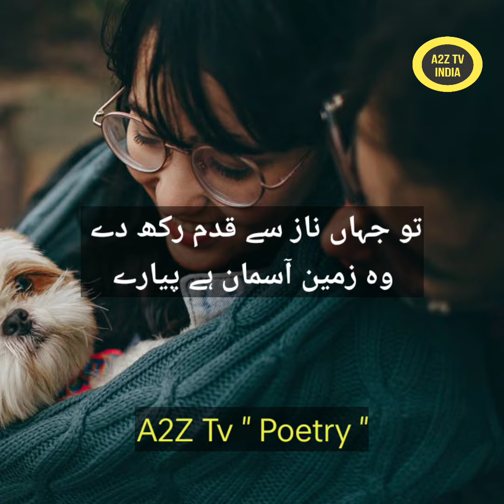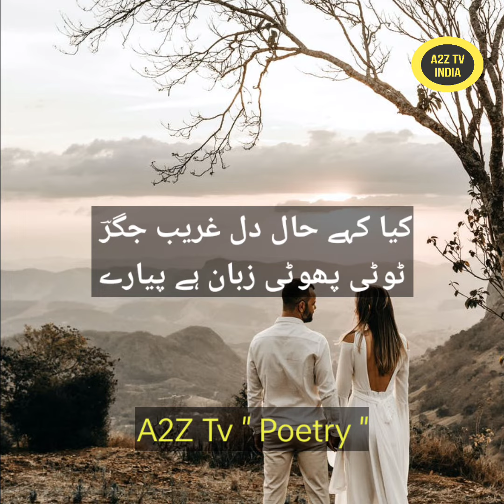Sab pe tu meharban hai pyare | Urdu Shayari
سب پہ تو مہربان ہے پیارے

کچھ ہمارا بھی دھیان ہے پیارے

آ کہ تجھ بن بہت دنوں سے یہ دل

ایک سونا مکان ہے پیارے

تو جہاں ناز سے قدم رکھ دے

وہ زمین آسمان ہے پیارے

مختصر ہے یہ شوق کی روداد

ہر نفس داستان ہے پیارے

اپنے جی میں ذرا تو کر انصاف

کب سے نامہربان ہے پیارے

صبر ٹوٹے ہوئے دلوں کا نہ لے

تو یوں ہی دھان پان ہے پیارے

ہم سے جو ہو سکا سو کر گزرے

اب ترا امتحان ہے پیارے

مجھ میں تجھ میں تو کوئی فرق نہیں

عشق کیوں درمیان ہے پیارے

کیا کہے حال دل غریب جگرؔ

ٹوٹی پھوٹی زبان ہے پیارے